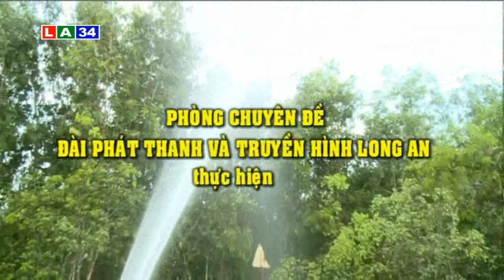Phóng sự : Phòng chống cháy rừng vẫn đang tiếp diễn | LATV